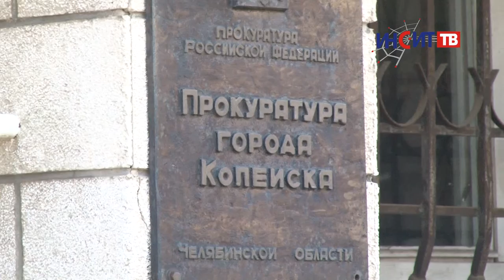Переселение под контролем Прокурора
Ветхоаварийного жилья в Копейске постепенно становится меньше. Правда, вопрос о переселении из таких домов решается с некоторым опозданием.